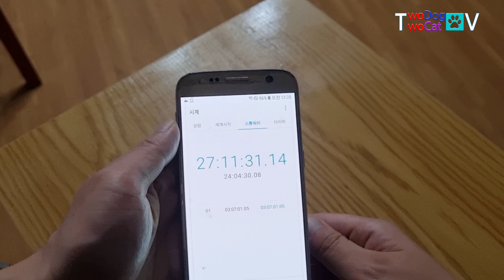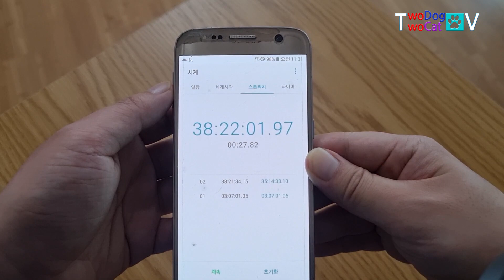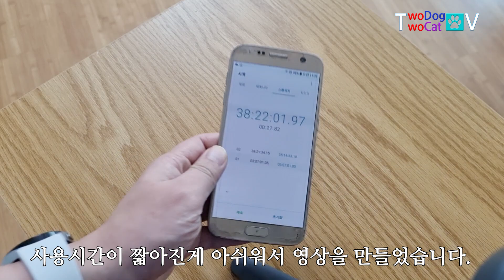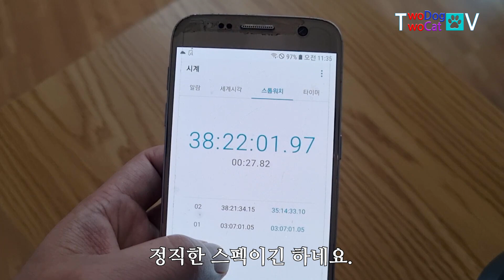갤럭시워치4 배터리 100%충전후 실제 사용시간은?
시계로만 사용했을때 갤럭시워치4 사용시간을 측정한 영상입니다.
(이 링크는 쿠팡 파트너스 활동의 일환으로, 이에 따른 일정액의 수수료를 제공받습니다.)